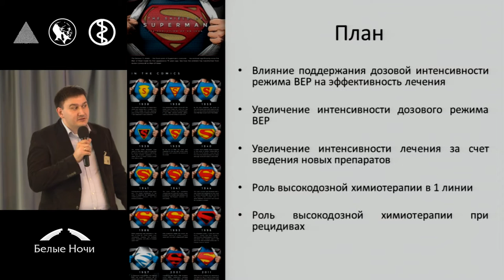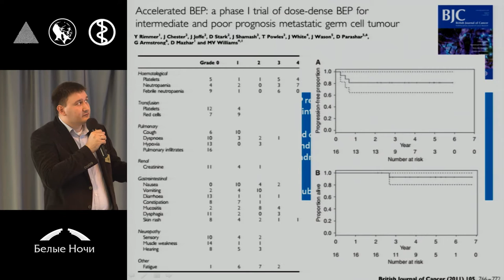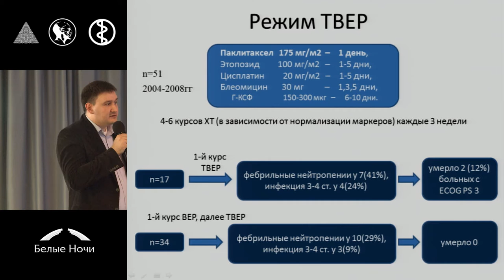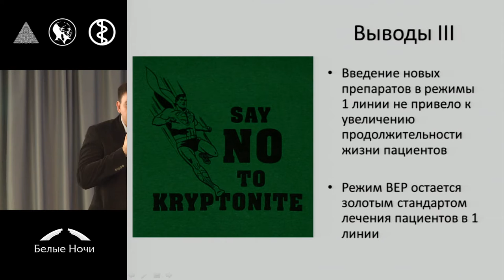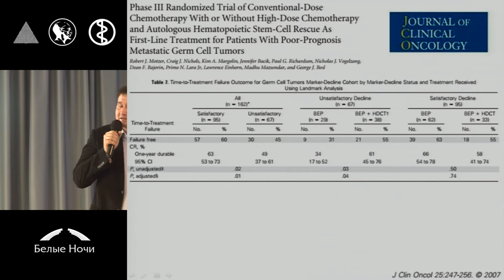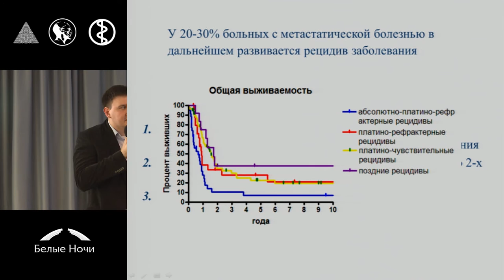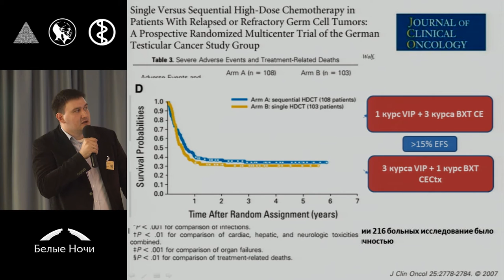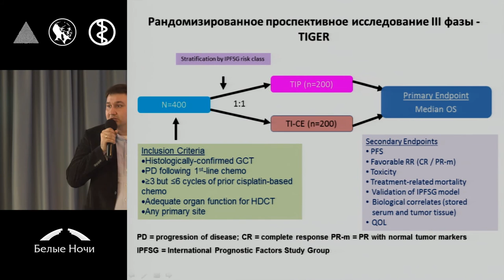Интенсификация лекарственной терапии, роль высокодозной химиотерапиии при опухолях яичка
Михаил Юрьевич Федянин (Москва)
Герминогенные опухоли.  Петербургский онкологический форум «Белые ночи» 2015